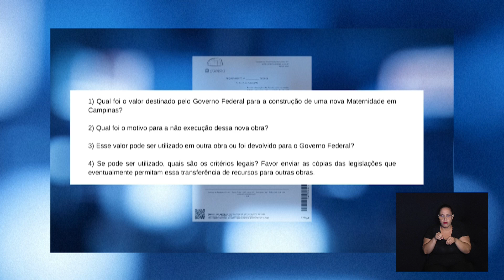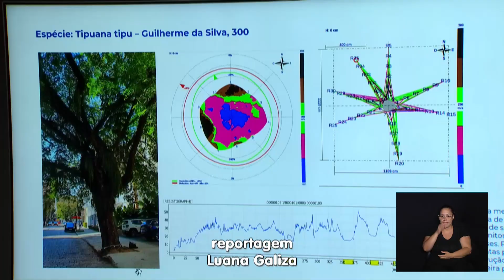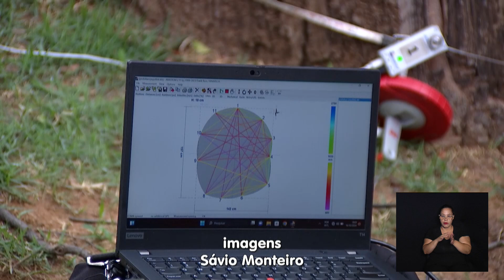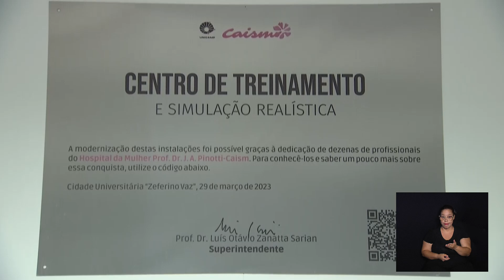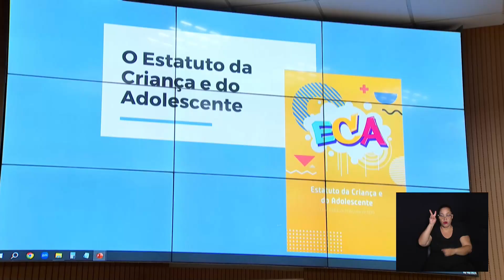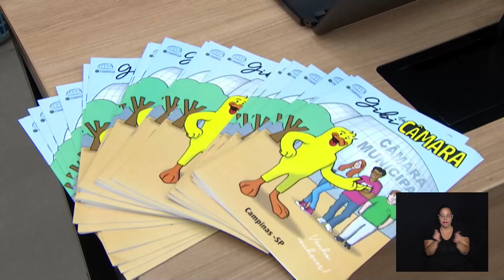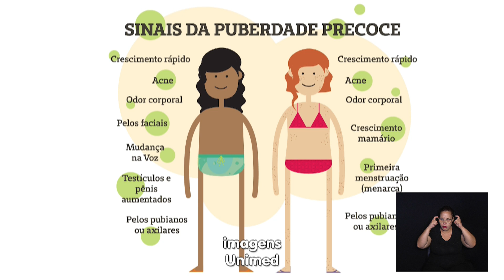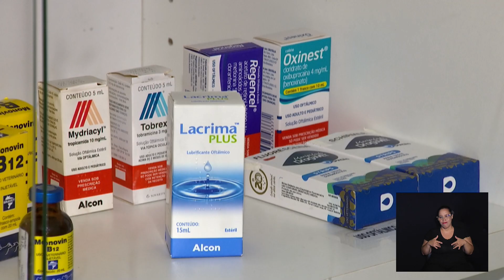CÂMARA NOTÍCIA 17-10-2024